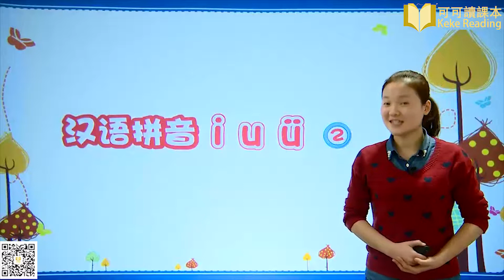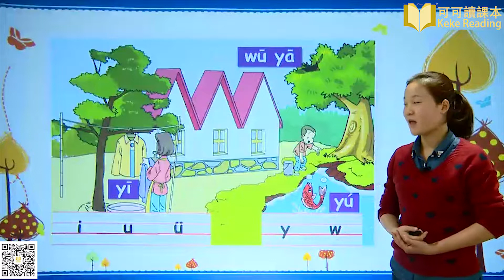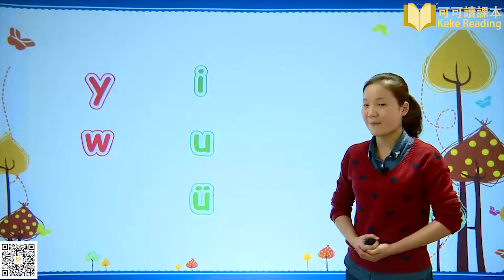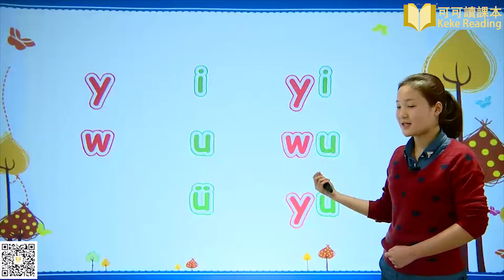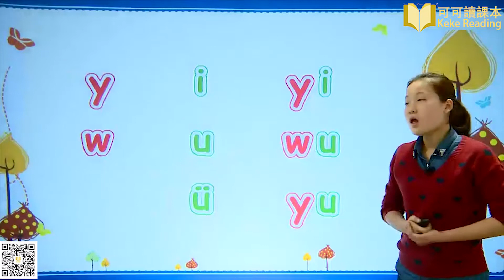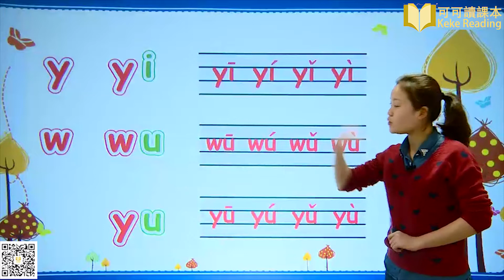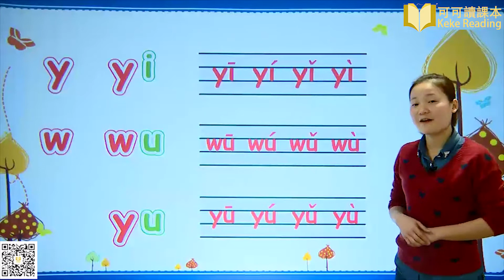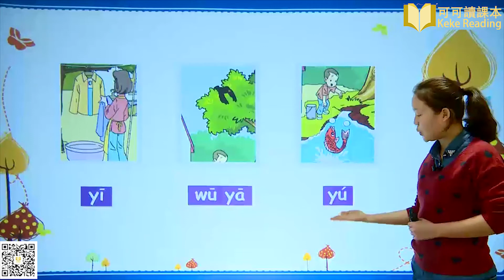《汉语拼音 i、u、ü 二》小学语文一年级上册课文教学